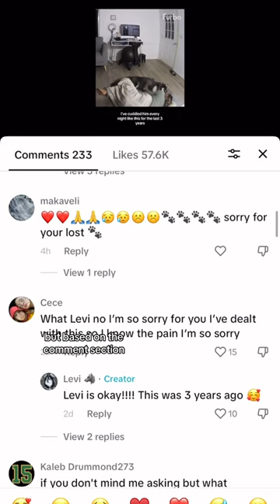The vets said my HUSKY wouldn’t make it. (Full story in description)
I rescued Levi from Iran and it was immediately clear he was unwell. He was lethargic, wasn’t eating, weak…

On the night of this video, Levi had his first of many nosebleeds. For lack of better words, it was terrifying.

At the vet hospital they were able to stop his bleeding, but prepared me for the fact that I would need to make a decision about whether or not I would embark on a long and expensive journey to treat him.

I found out that nosebleeds are rare In dogs, and are usually one of two things: a tick borne disease called Ehrlichia, or a fungal infection in the sinuses called Fungal Rhinitis. If it ehrlichia, it was treatable with antibiotics. But if it was the latter, it would be a $30-40,000 journey that his insurance wouldn’t cover.

The vets tested Levi for Ehrlichia, but the test came back negative. We also treated him for nose mites, just in case. The nosebleeds persisted, and worsened.

I decided to keep testing. If it was fungal rhinitis, I knew I would figure something out. I had to…We booked his rhinoscopy and CT scan to detenine if it wad fungal rhinits, and then we waited. And waited. And waited.

His appointment felt like an eternity away. In the months that followed, Levi had nosebleeds every day, sometimes multiple in one day, and paid many visits to the vets to stabilize him.

On the day of Levi’s vet appointment, they warned me that with his Inability to clot blood, if they performed the rhinoscopy, he would likely lose too much blood to survive the procedure. So they decided to perform one final test for a range of infectious diseases, even the ones he’d already been tested for, to be absolutely sure.

I waited in a Tim Hortons parking lot in the trunk of my Jeep with Levi in my arms for what felt like a lifetime. 2 hours later, my phone rang. The news brought me to tears. Levi tested positive for ehrlichia. He would need 30 days of antibiotics and be cured.

I didn’t understand how that could be since we had already tested him for it. As it turns out, 5 months earlier when we tested him, the disease wasn’t strong enough to be detected on the test.

I’m not an overly religious person, but I thanked god or thtte universe or whoever is up there looking down on us in that moment.

30 days later, Levi was cured. And for the first time in his life, he was free. I mentioned earlier he was rescued from Iran. He lived an unthinkable life before coming to Canada and becoming sick.

Today, he is so full of energy and life, and brings so much joy to my life and everyone who he encounters. I’m so, so grateful I didn’t give up on him. He is my whole world. And hopefully, he’s a small part of yours too.